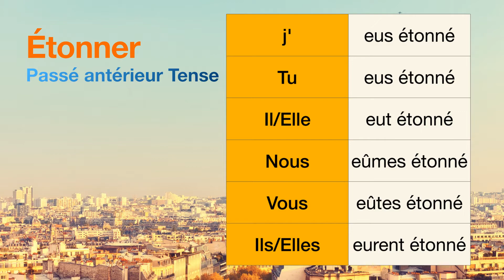How to conjugate Étonner (to astonish ) in Passé antérieur tense.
The conjugations for Étonner (to astonish ) in Passé antérieur are
j'eus étonné
Tu eus étonné
Il eut étonné
Nous eûmes étonné
Vous eûtes étonné
Ils eurent étonné